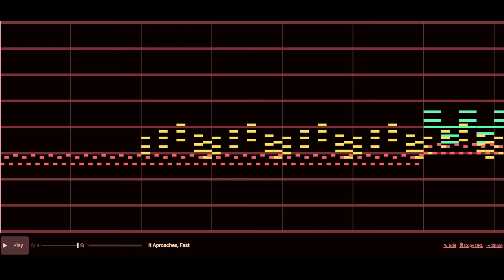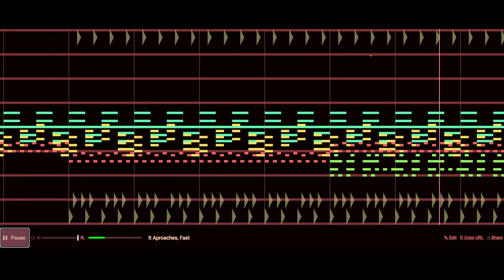It Approaches, Fast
Has a more happy tone to it, compared to the previous one